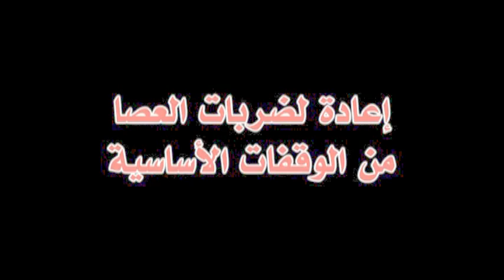Abdullah Minor تبسيط ضربات العصا الأساسية للمبتدئين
جده المملكة العربية السعودية
 لزيارة موقع عبدالله ماينور و للإنضمام معنا و لتعلم فن النينجا

إن كنت تريد التواصل الخاص مع عبدالله ماينور راسلني على الإيميل التالي
للمواضيع الهامة اتصل بي على رقم الموبايل التالي

لمشاهدة المزيد من إنتاجات عبدالله ماينور فقط تابعني على هذه القناة ولا تنسى التسجيل فيها ليصلك كل جديد

النينجا العربي : عبدالله ماينور